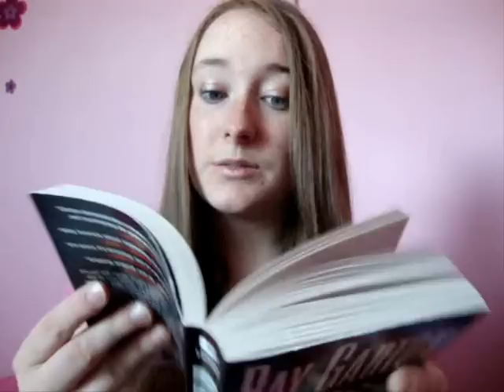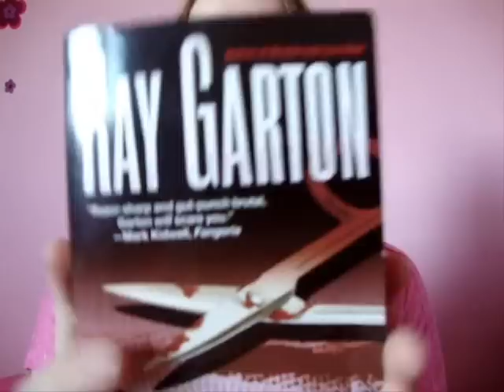Scissors by Ray Garton | Horror Fiction | Review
MY BOOKS What's your review of the horror fiction novel Scissors by Ray Garton? [OPEN FOR LINKS AND INFO!] BookTube creepy RayGarton Hey, BookTube and BookTubers! Do you love reading creepy thrillers? You should read the Scissors Ray Garton novel. You will not sleep! I'd love to know your review and reaction to this! Scroll down for more information and Garton's bibliography!

Amy McLean

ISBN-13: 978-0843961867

Published by Leisure Books